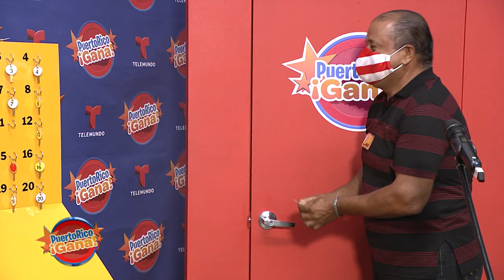Puerto Rico Gana - 1–18-2021- #2